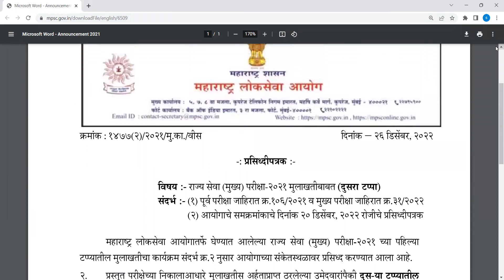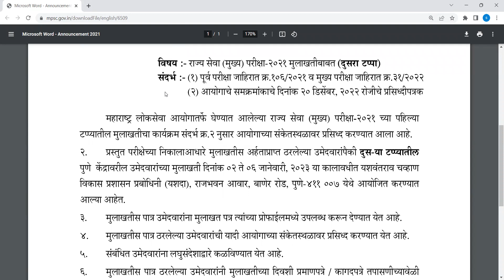MPSC NEW UPDATE INTERVIEW SCHEDULE